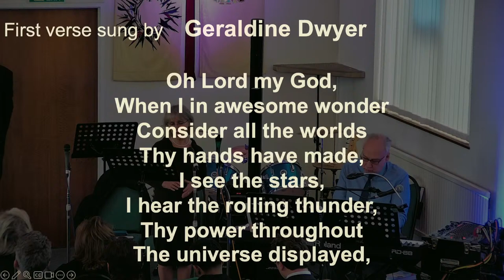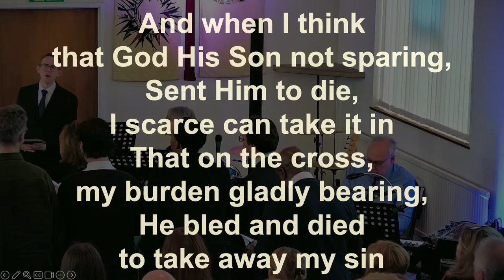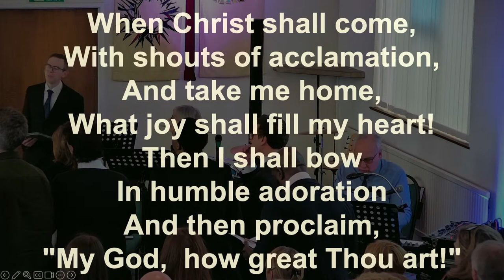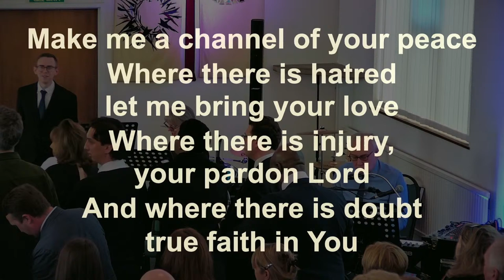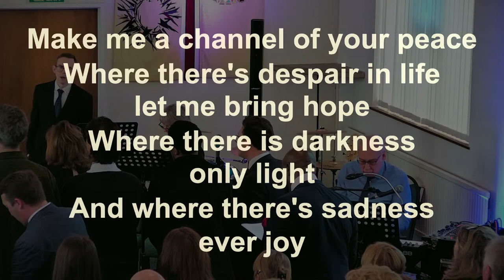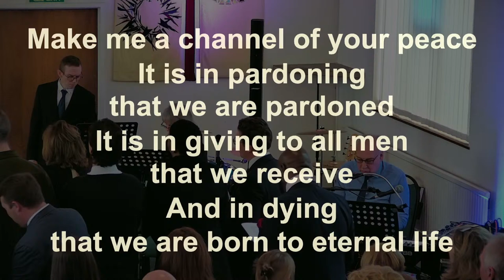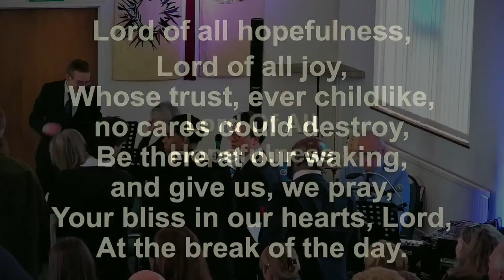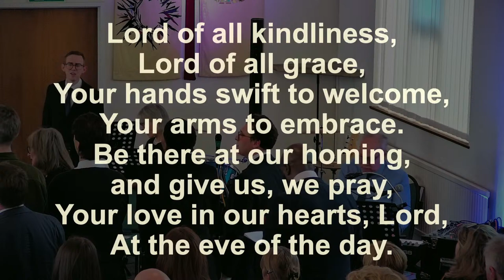Welcome to the thanksgiving service of Molly Simons